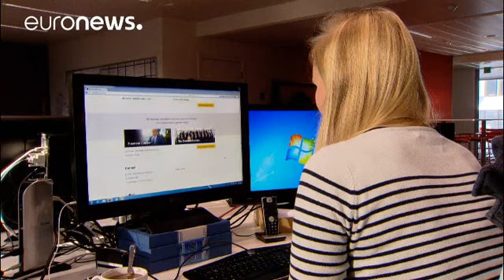Χάκερς επιτέθηκαν στο δίκτυο της Κομισιόν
Χάκερς επιτέθηκαν στο δίκτυο της Ευρωπαϊκής Επιτροπής προσπαθώντας να το υπερφορτώσουν.

Οι αξιωματούχοι λένε ότι οι ταχύτητες της διαδικτυακής σύνδεσης επηρεάστηκαν αλλά δεν υπήρξε καμία διαρροή δεδομένων.

«Η διαδικτυακή σύνδεση της Κομισιόν πράγματι έγινε στόχος από χάκερς. Η Επιτροπή πήρε αποτελεσματικά μέτρα αντιμετώπισης και δεν υπήρξε κάποια διακοπή υπηρεσιών. Μιλώντας γενικά η αποτελεσματικότητα αυτών των επιθέσεων είναι δύσκολη γιατί οι χάκερς χρησιμοποιούν τα ίδια εργαλέια και τις ίδιε…